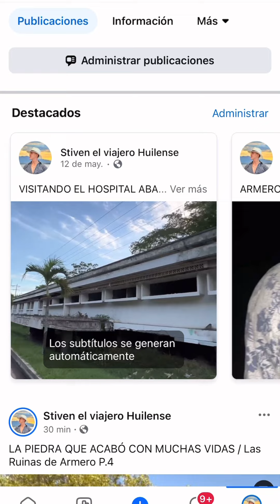Este pueblo desapareció por un sacerdote / LAS RUINAS DE ARMERO P.5